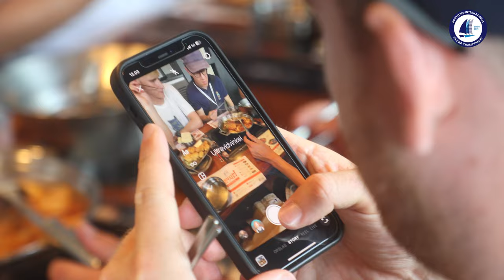데일리영상 리저브데이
보령시내 관광과 머드축제장 방문영상